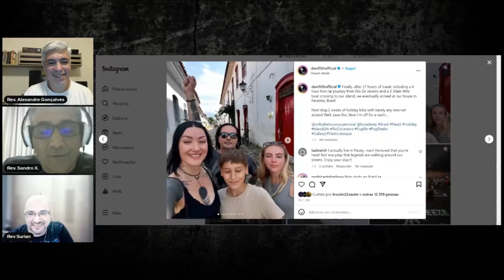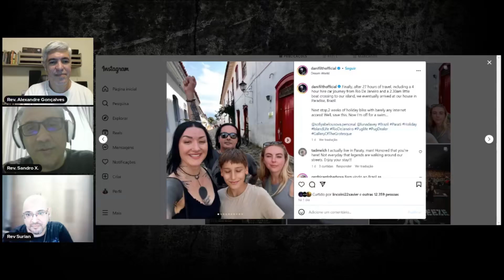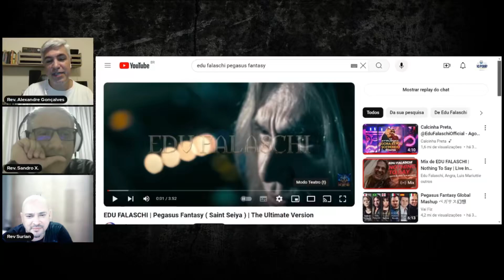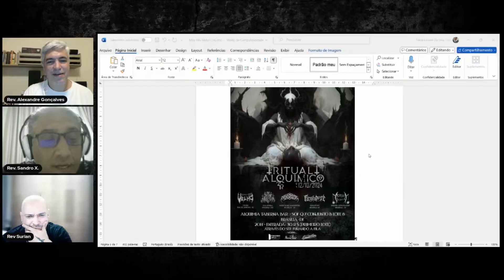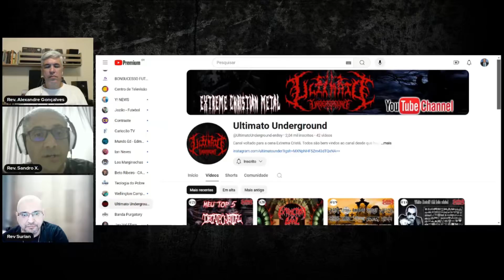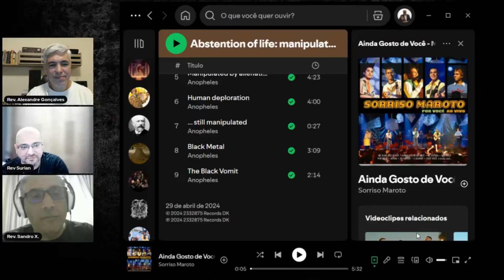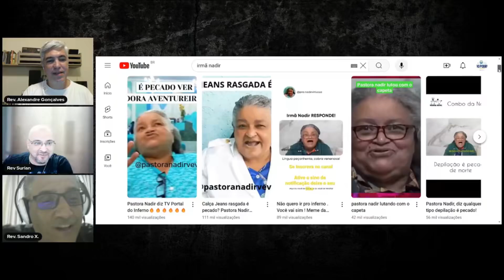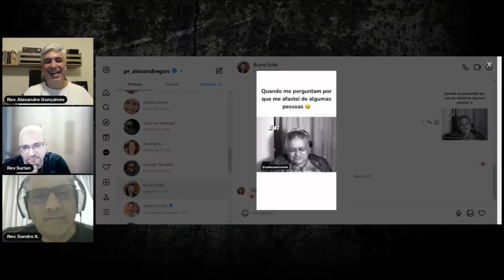React Irmã Nadir e Cristãos LGBTQIAPN+ - Rev. Metal SE3EP01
Crentaleiros e crentaleiras!!! Sejam muito bem-vindos!! Assista o vídeo de hoje e deixe seu comentário. Divulgue para a galera aí..

Curte aí o lançamento do novo álbum do Anopheles, banda do rev. Sandro: